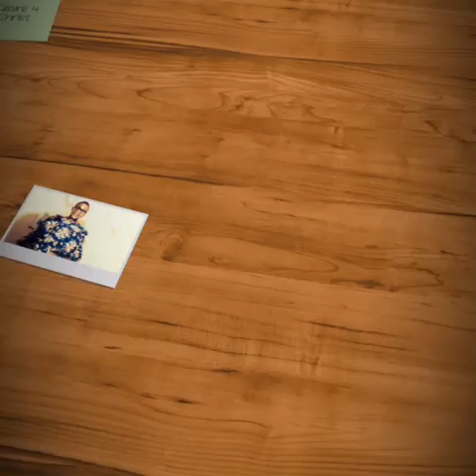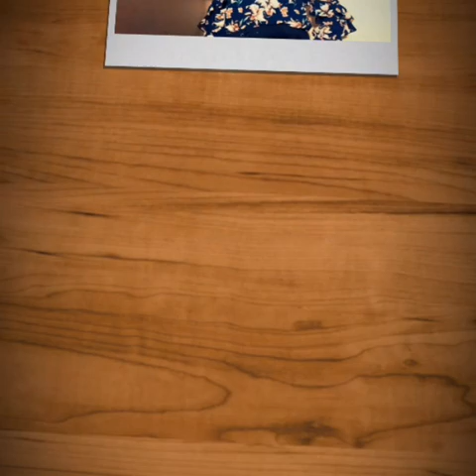The encounter that changed my life by Claire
Most times People don't understand why you are so passionate about what you do neither do they understand your journey or how far God has brought you and neither do they understand where you are coming from and where you are headed. So I decided to briefly explain in this video that encounter that changed my life for the best. Believe me, it was a life transforming one. God bless you as you watch  ❤.